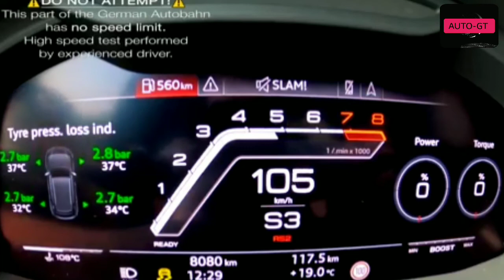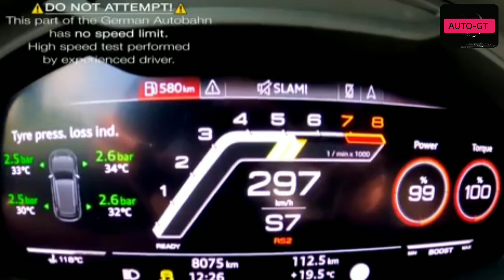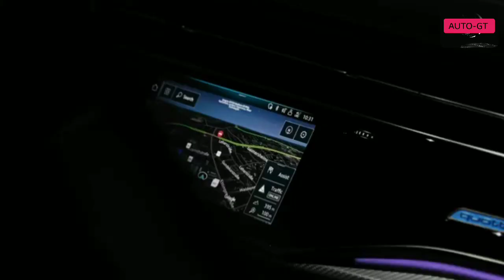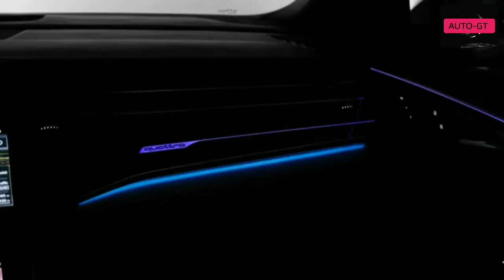تجربة قيادة وتسارع أودى ار اس كيو 8 - Audi RSQ8 600hp drive, Acceleration&sound |AUTO-GT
لاتنسوا الاعجاب بالفيديو والاشتراك ف القناة وتفعيل جرس التنبيهات 🔔 ليصلكم كل جديد.